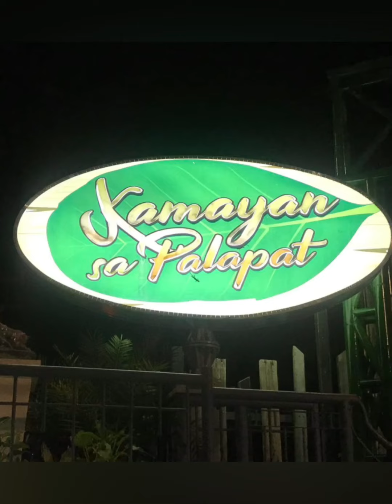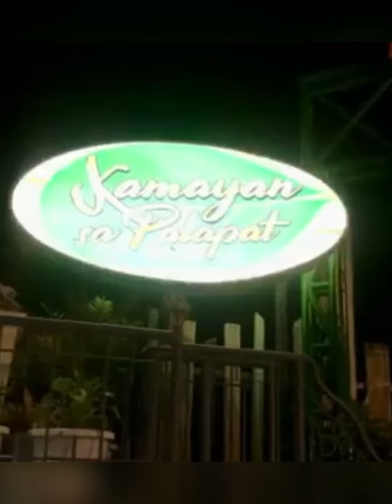Kamayan sa Palapat🇵🇭|Family Dinner after watching movie|June 17, 2022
Good times are better when shared with family.